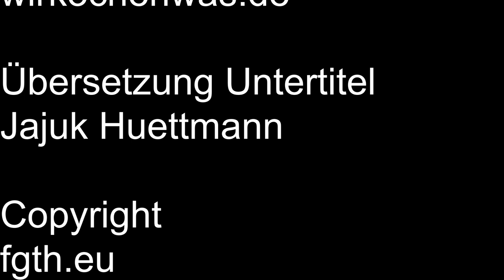Chili & Hoisin Tofu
Hallo wir haben Heute ein Asia dish gekocht.Einfach zu bereiten und soooooo lecker